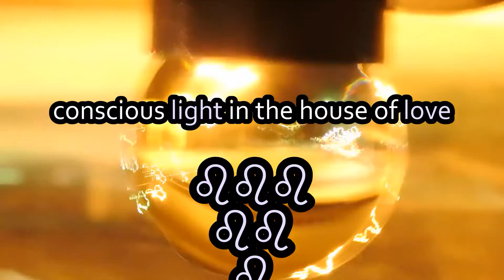conscious light in the house of love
been meaning to upload this light love nomad production since June 2021.
shared with much love to all :-)